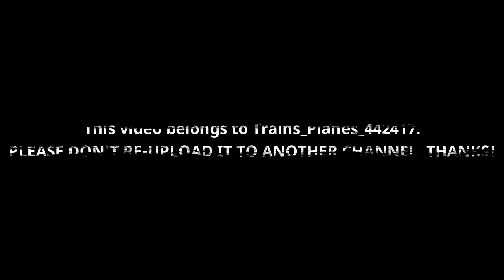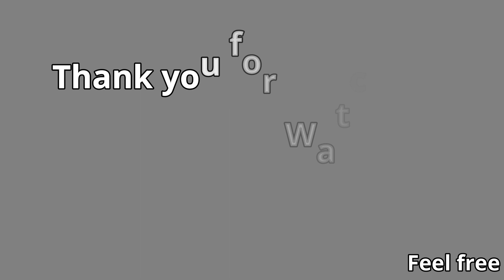South Western Railway, 701 002 arrives & departs Leatherhead (LHD) | Tuesday 11th August 2020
©️ Trains_Planes_442417.
Welcome to another video from Trains_Planes_442417!

Just a quick video this one. Featuring one of South Western Railway's new toys!

Whilst at work, one of the brand new, class 701s made an appearance at Leatherhead station on a test run between London Waterloo and Dorking!

So I decided to film 701 002 arriving and departing Leatherhead and I must say although they'll never be as good as what they're replacing, they sure do look and sound rather smart!

This was filmed on my Samsung S9+ so the quality might not be as good as my previous videos!

Previous Location: Flitwick!
Next Location: Bushey!
Also: Comment, Favourite, Share & Thumbs Up!